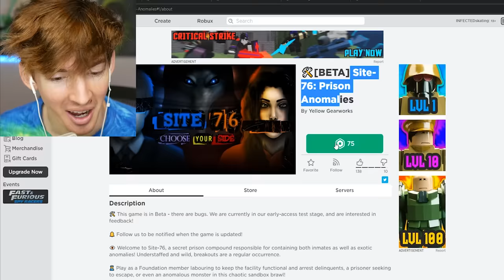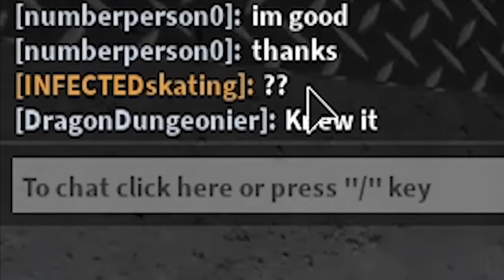Roblox SCP break in...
It costs 75 robux but it’s fun if you wanna play
Today I break into Roblox’s Site 76 SCP facility and got way further than I thought I would.